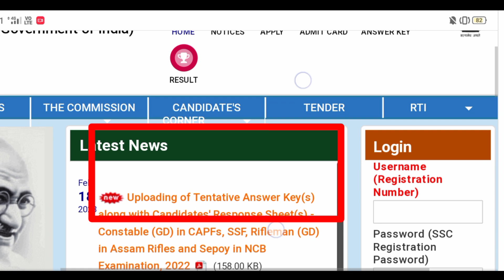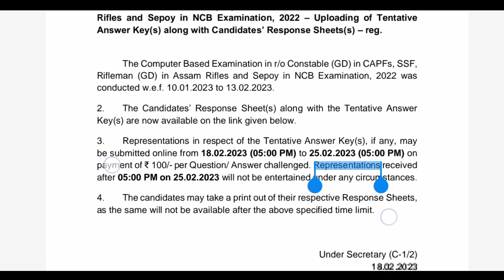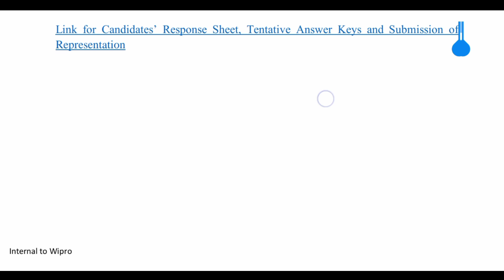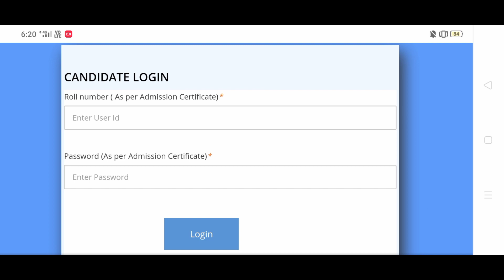SSC GD Answers key 2023 ssc gd result 2023 ssc Counstebl gd result date कब आयेगा ssc gd answer key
dost is channel per har roj nai Job video nai nai jankari pane ke liye channel ko subscribe Kar lijiye well icon ko fresh kar lena jiski aane wale video ka notification sabse pahle aap tak pahunche aur aap fayda utha sake video dekh kar 🔴

✍️Rohit Verma
From- UP  Sultanpur  (india)